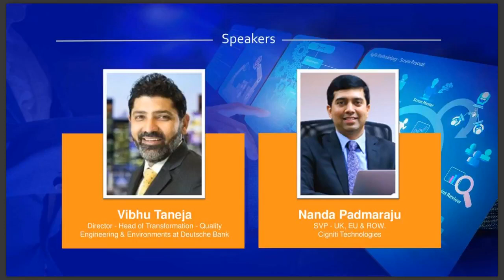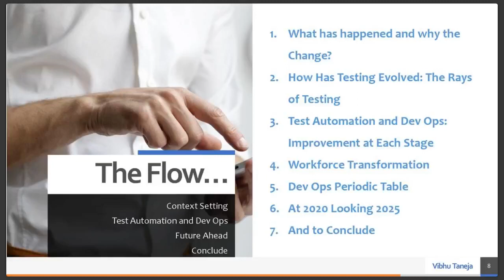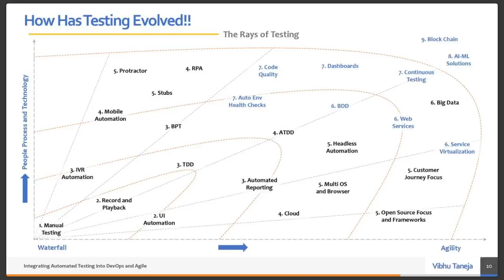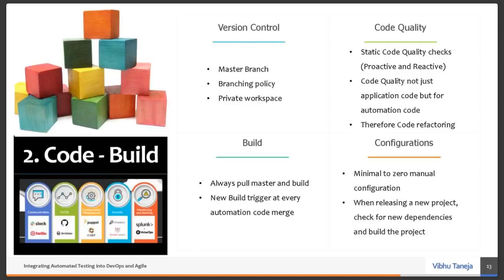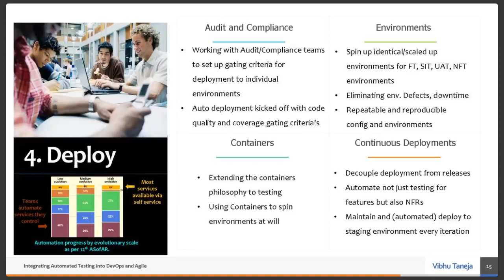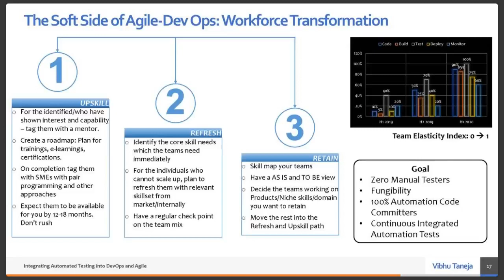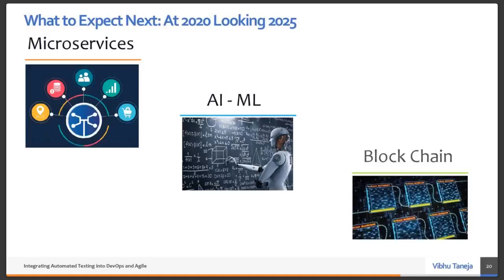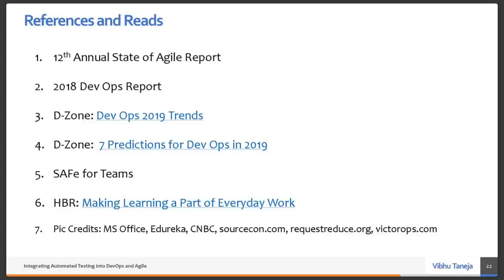Integrating Automated Testing Into DevOps and Agile - Concluded webinar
As enterprises are now adopting an ‘Agile+DevOps’ approach for software development, automatedtesting becomes the key to a successful and timely deployment. Checkout this the recorded webinar to know more.